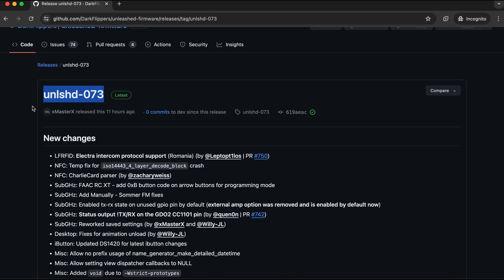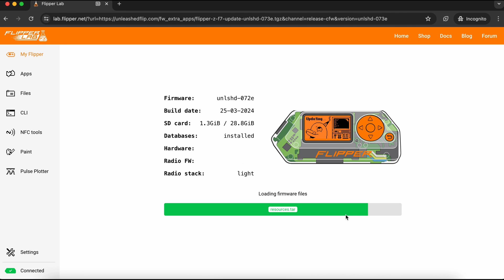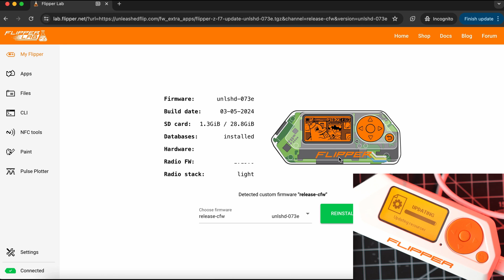Flipper Zero Unleashed Firmware UNLSHD-073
Updating / Installing Unleashed Firmware on FLIPPER ZERO ( UNLSHD-073 ). Best Firmware for Hacking with Flipper Zero!

TIMECODES:
0:00 - Intro
0:10 - Flipper Zero Unleashed Firmware UNLSHD-073
2:55 - Outro

Silicone case for Flipper zero:

Devboard for Flipper zero:

Screen protector Flipper zero:

For unlocking the features you will have to install Unleashed or RogueMaster firmwares ...

flipper zero
flipper
flipperzero
hack
hacking
rfid
nfc
bluetooth
infrared
radio
gpio
unleashed
firmware

BTC :
19PJUJFmuDWYdW321mGn9qLUXaH5dnWPbj

ETH:
0xf2dcd9ad4ce2939ce2323e469c097008cbbd4ec3

ZEC:
t1WgUTwKYaQj4g2Rojsik4fqqmrUfpa8mcK